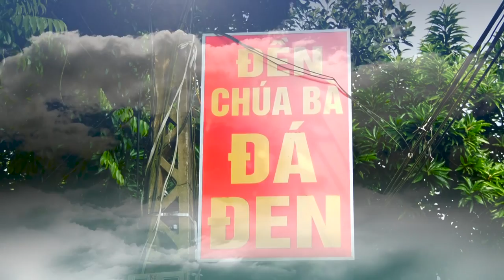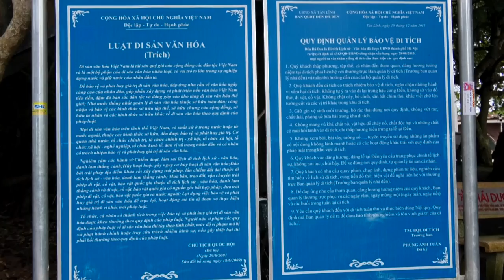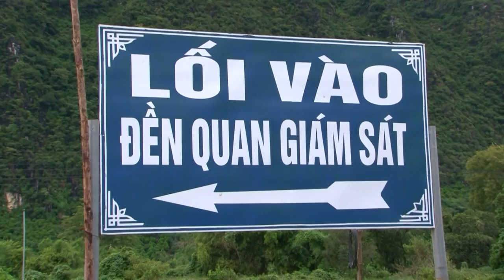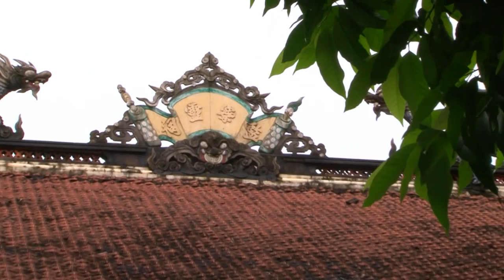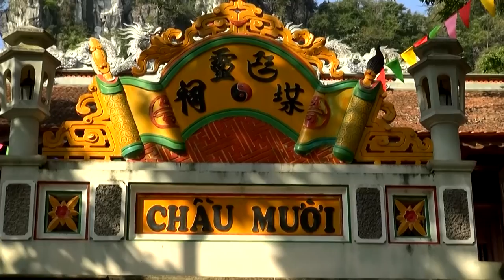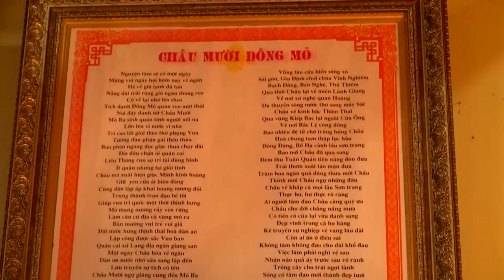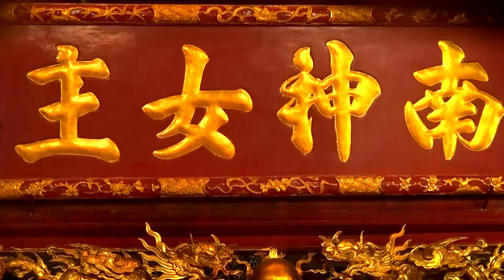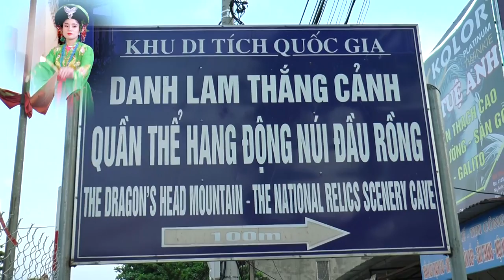Không Chê Vào Đâu Được.Tân Thanh Đồng Xinh ĐẸp Loan Giá Hầu Thánh - Hầu Đồng 2022